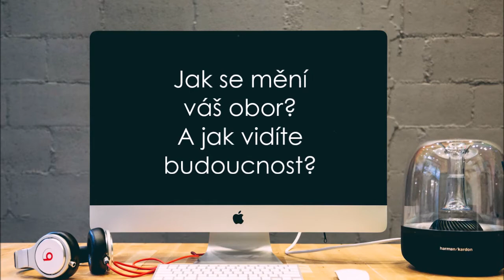Home Office Talks - Petr Milata, Beznoska - "Máme zavřeno od 1. dubna"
5. díl seriálu "Home Office Talks" aneb motivace do doby koronavirové, Lenka Hlavatá,(HPCG) se tentokrát ptala Petra Milaty CEO předního českého výrobce implantátů a operačnívh pomůcek určené pro potřeby ortopedie a traumatologie Beznoska.